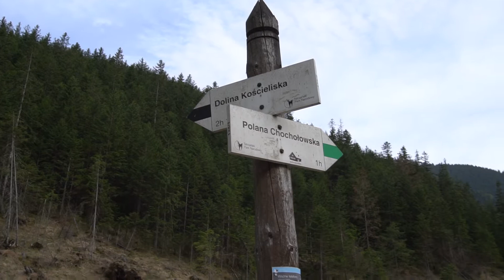Dolina Chochołowska 2018 - FIZYCZNY Vlog